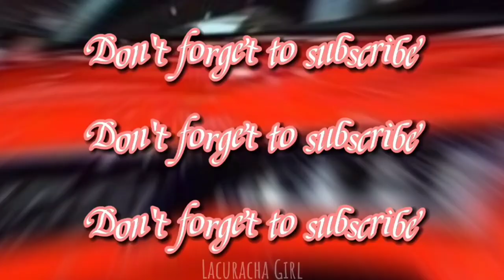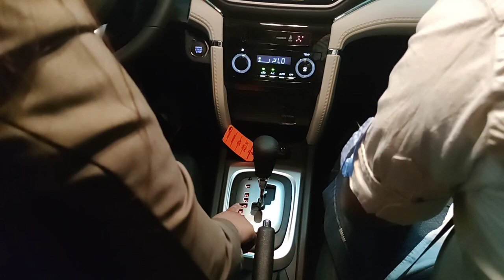HAPPIEST FAMILY and Actual Unit Demo...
LORNA GAUANI
Toyota Makati Inc
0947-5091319